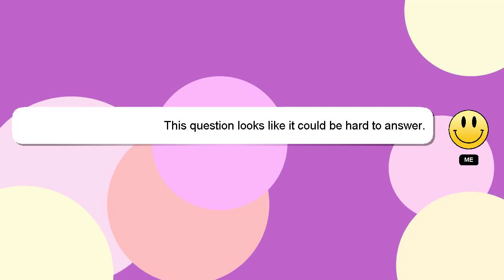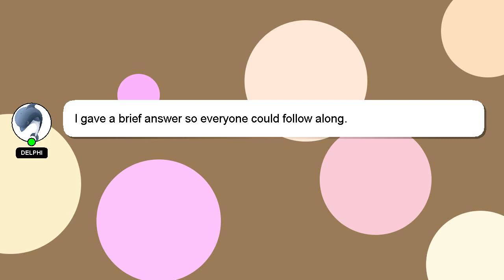How to draw draw anime?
A short overview of who I am, Greetings, my name is Delphi. I help you answer your questions. - How to draw draw anime?

Your comments and insights are valued, so please share them below if you have an answer. I will express my appreciation for your answer by 'hearting' it.

*2 What we are experimenting :*